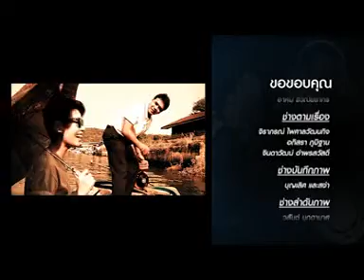SatAnswer-06/03/55 เกาะติดช่าง Comtelsat 2/2